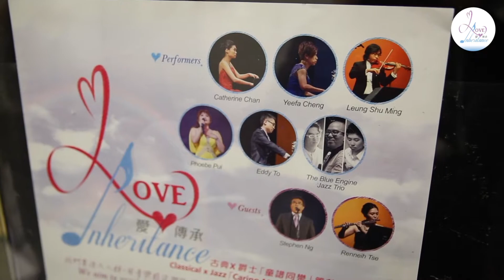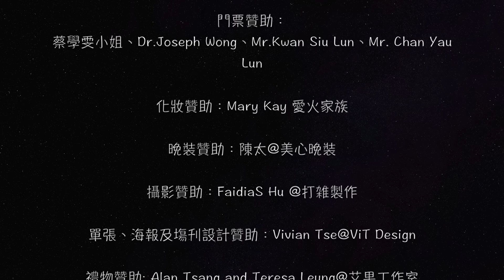「Love Inheritance Charity Concert 2017」- Highlight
「愛傳承籌款音樂會 Love Inheritance Charity Concert」

我們要進入人群，用音樂感染與服侍別人
We aim to reach out the community, touch and serve people with music.